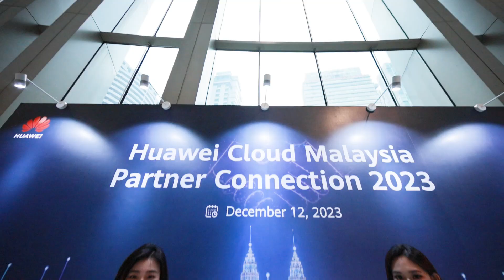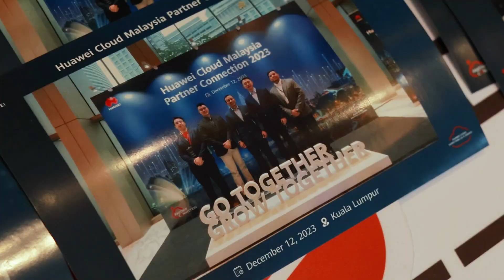Huawei Cloud Malaysia Partner Connection 2023 Event Highlights